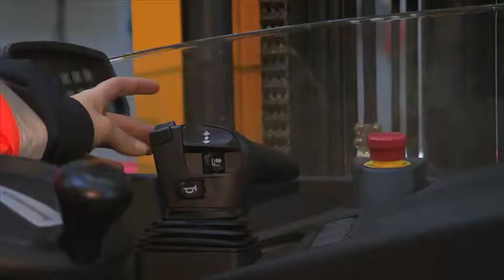Weihnachtszeit in den Amazon-Logistikzentren: Sabrina Schneider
Amazon Storys